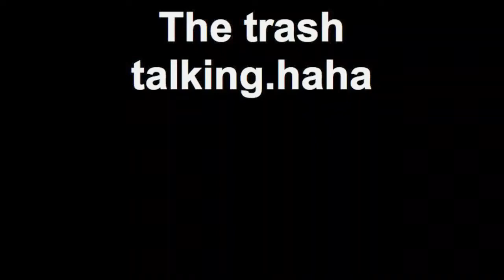The trash talking. HAHA!!!